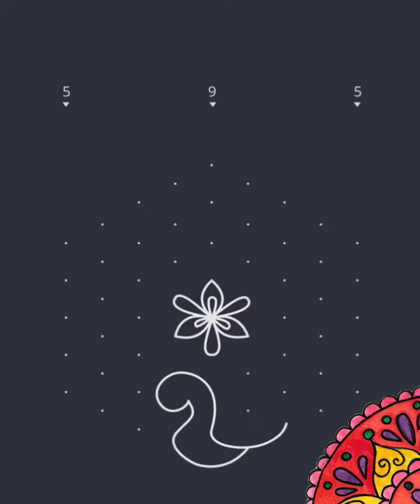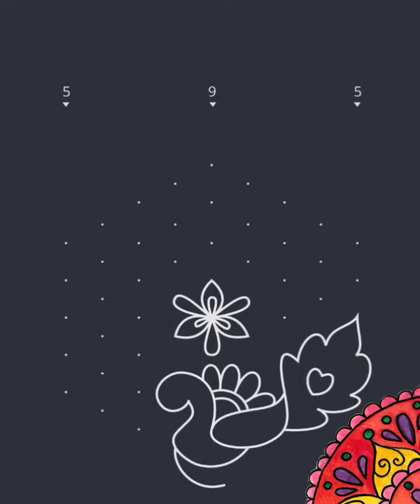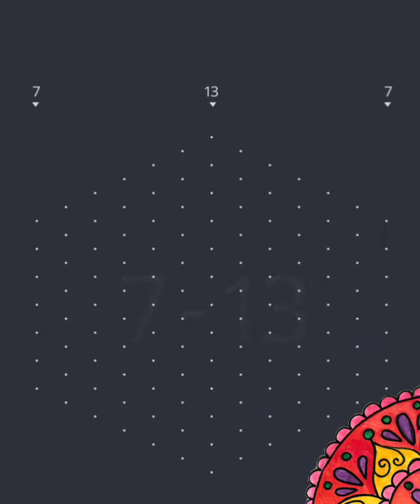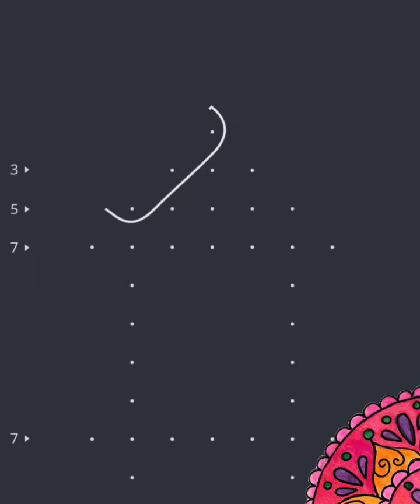rangoli animated for daily use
#Indian culture#rangoli design#simple# easy#relax rangoli#